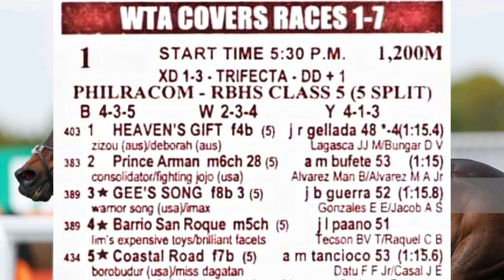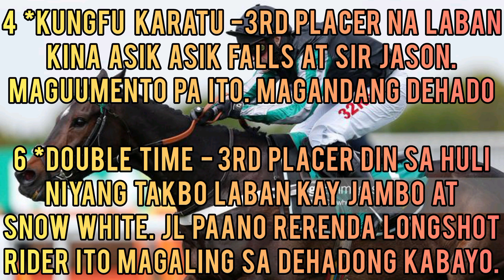Ka Patok -- Karera Tips & Guide Metro Turf. July 07, 2023. Friday Racing